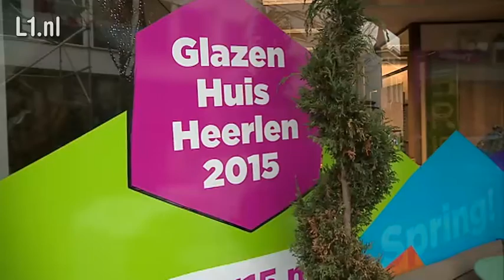Heerlen is klaar voor het Glazen Huis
Nog een paar dagen en dan gaat het Glazen Huis in Heerlen dicht. De stad is er klaar voor.